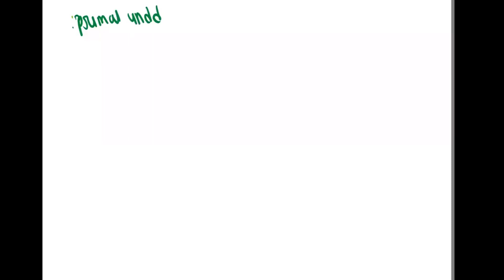Lec-7 LLP Problem Solutions | Gate Mathematics | lpp Course Successted by S Kumar Sir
Join :
Telegram Group for Applied Mathematics -